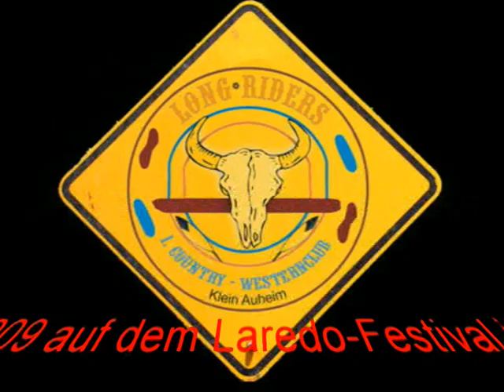Longriders Countrymusic Family - 1992+2009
Longriders Countrymusic Family - gegr. (1990) u. geleitet von GSP. Damals schon - innerhalb kürzester Zeit - u.a. mit eigenen Liedern - live on stage -auch mit bekannten
Künstlern + im Radio usw. Eine tolle Zeit für uns alle !
Will the circle= Traditional/ Flieg junger Adler= von Tom Astor / Alle Kinder dieser Erde= Komposition v. D.Lee- Original "the door is always open"
Deutscher Text+Arrangem. = GSP 1991
BYE -BYE - HEINI STUMPF +WILLI KÖCHLING, Jürgen Schmidt-FRANZ SCHEIDWEILER (Menne) uvm...(2018/2019).
Leider sind wesentlich mehr Freunde von uns gegangen. Ich kann die gerne - auf Wunsch der Hinterbliebenen hier auch noc h namentlich aufführen. RIP - Freunde !!!